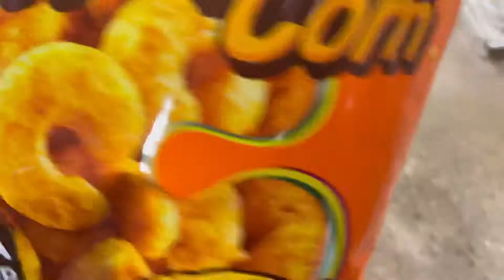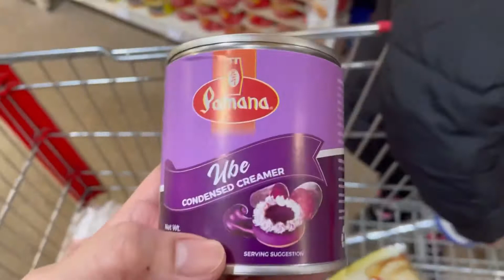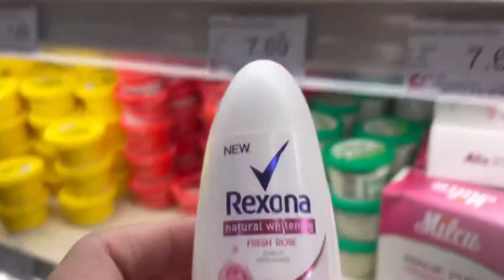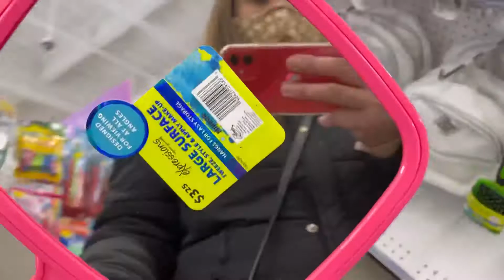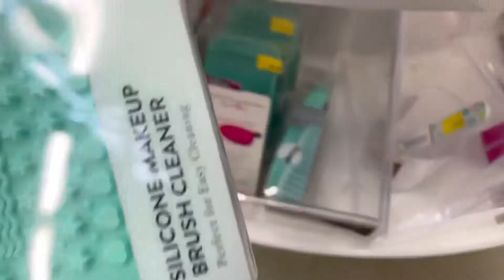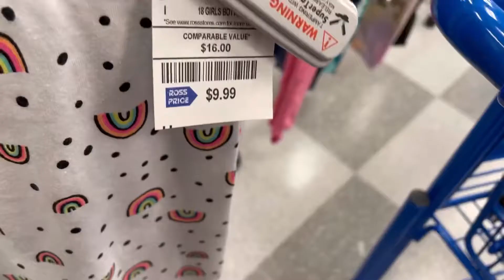GROCERY and SHOPPING on RANDOM STORES!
"Better days ahead".Live Love Laugh~

~Music~
Musician: LiQWYD

Musician: @iksonmusic